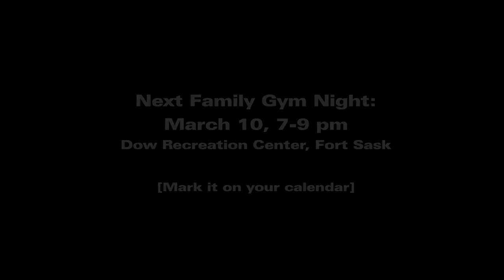Fort Sask Family Gym Night, Feb 17, 2018